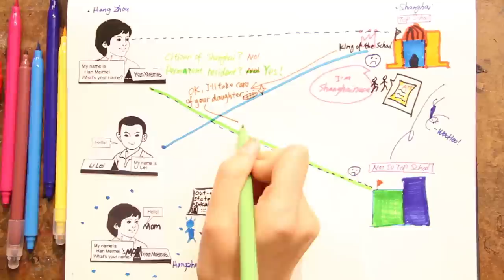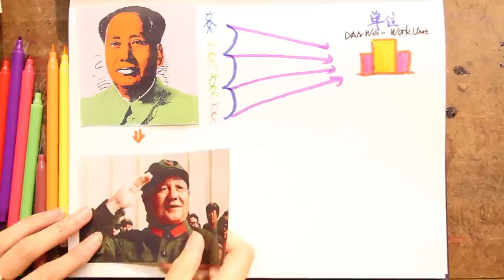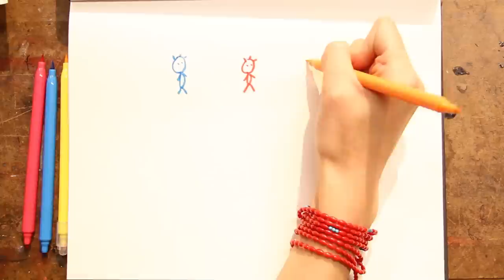Guanxi: Chinese Culture Explained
What is guanxi, and how does it work? We explain it with lovely hand drawings and discuss its origins and social implications.

Sources:
General

Image credits:
Dictionary